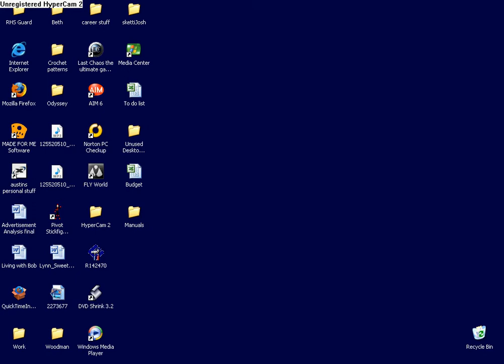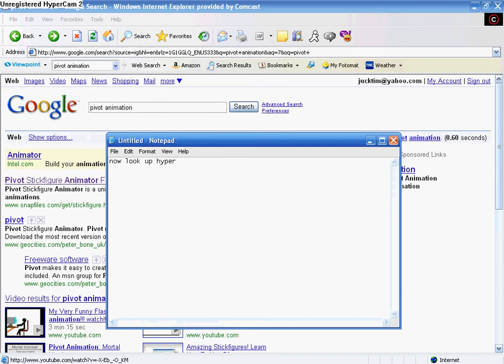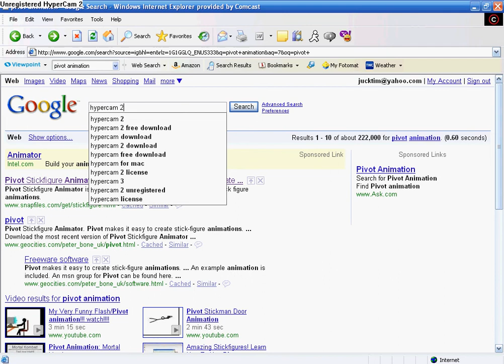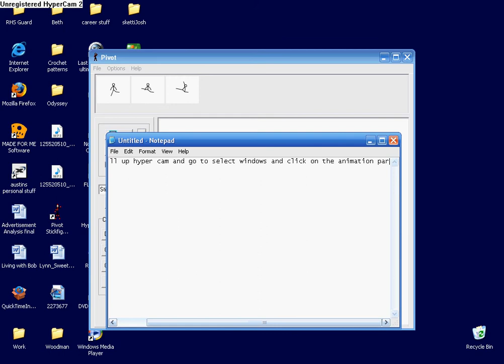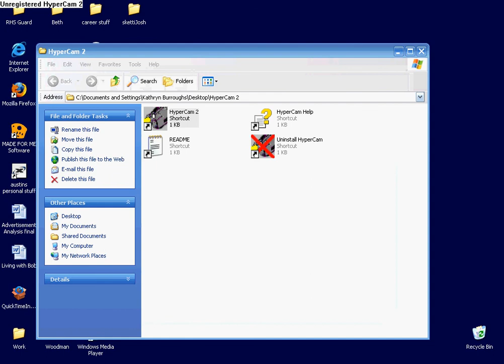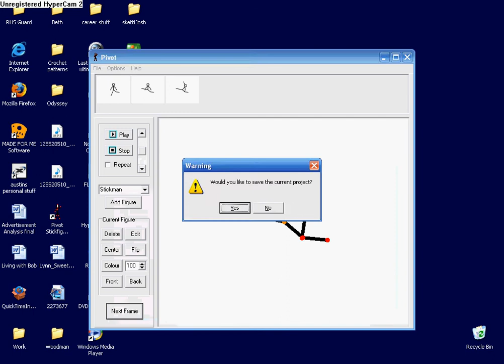how to make pivot